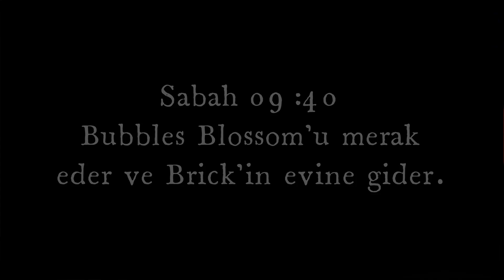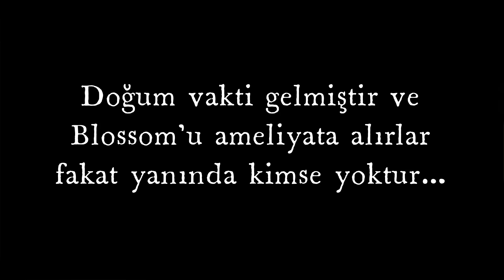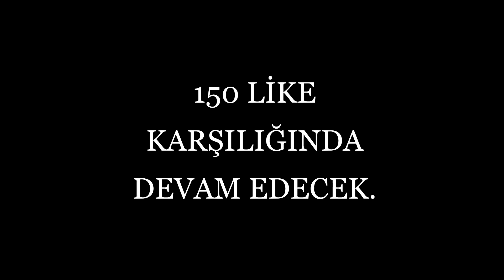Acımasız Hikayeler💥3.BÖLÜM💥PPG✘RRB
Bölümü Saçma fln bulabilirsiniz evet neyse...
O kadar uğraştım lütfen bir like'ı çok görmeyin.
150 like gelirse devamı gelicek.
Bilgi: Videoyu 2 ay önce yapmıştım ama atamamıştım.
Videoda  yazım, mantık veya karakter hataları varsa kusura bakmayın lütfen.

Kullandığım Uygulamalar:
◾ Gacha Star
◾ Yt Studio
◾ Video düzenleyici PC
◾ Paint 3D